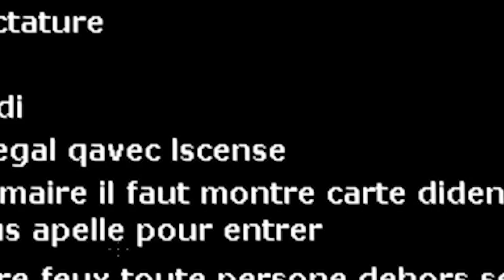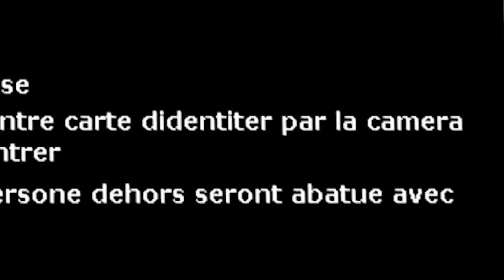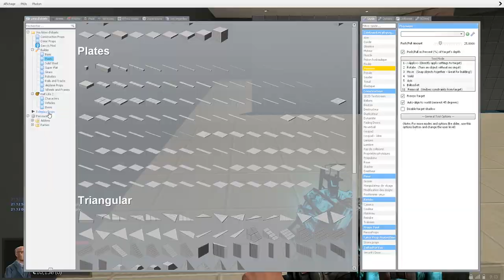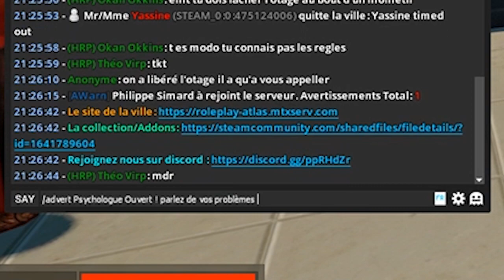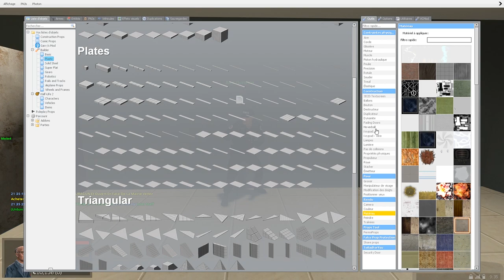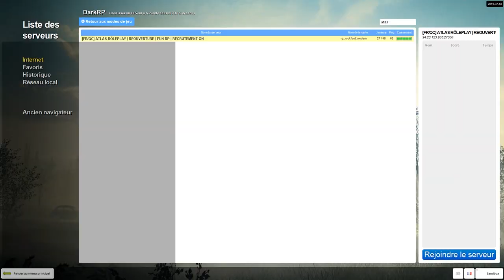PSYCHOLOGUE ? PSYCHOPATHE ? - GMOD DARKRP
On se retrouve sur gmod darkrp avec ma copine pour essayer de tuer des gens en psychopathe tout en étant déguisé en medecin :3